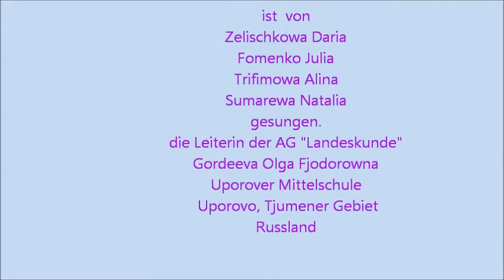Wischi Lied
Video und ein Lied " Wischi-Waschi"
Russland